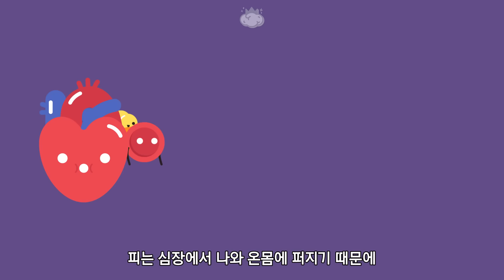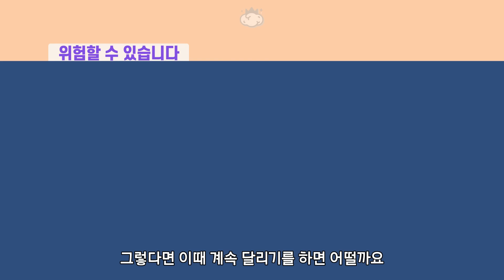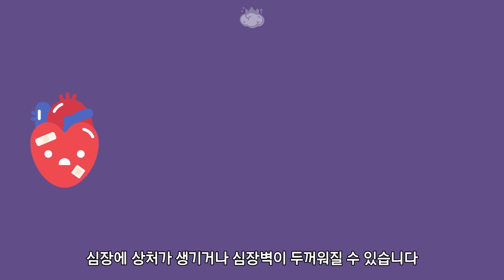심장이 터질 것 같을 때 계속 달리면 결국 심장이 터지게 될까?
달리기를 하면 심장이 빨리 뛰는데
이때 계속 달리면 심장이 터질 것 같은 느낌이 들기도 합니다

그렇다면 이때 쉬지 않고 계속 달리면
결국 심장이 터져버리게 될까요?

참고자료